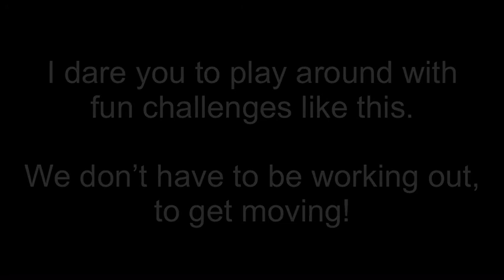Challenge: try not to use your hands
I challenged @slochholistic to a playful challenge trying to open and close doors with your feet and legs, which quickly just turned into a creative ways to not use your hands challenge. Was a lot of fun! I encourage everyone to try things like this out more. Make movement fun!

Have a fun idea for what to do for a next challenge?